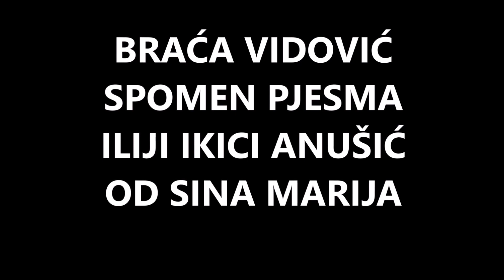Braća Vidović - Spomen pjesma - Iliji - Ikici Anušić (Official Video Lyiric)